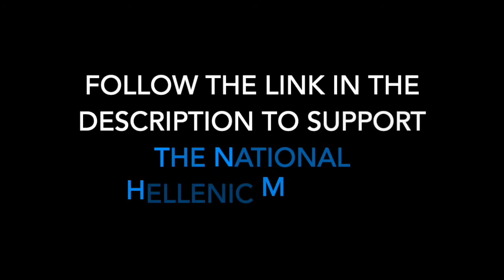Myths & Misadventures Minisode - St Nicholas and the Three Daughters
In this special minisode, National Hellenic Museum staff Cairo Dye tells the story of St. Nicholas and the three daughters, the tale associated with the St Nicholas Feast Day tradition of leaving out your shoes in hopes of finding a surprise from St. Nicholas.

The stories and illustrations today come from Treasury of Greek Mythology
By Donna Jo Napoli & Illustrated by Christina Balit
Published by National Geographic

To submit artwork of today's story, send your pictures to or tag us at @hellenicmuseum on instagram and we may feature your work!